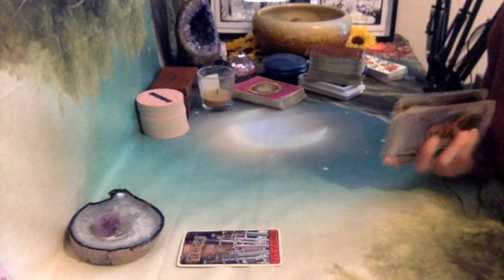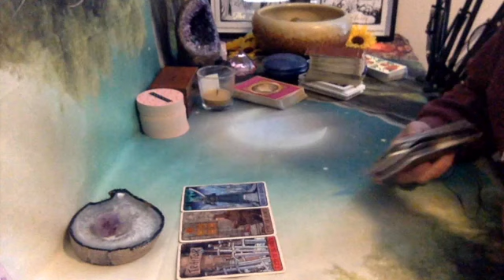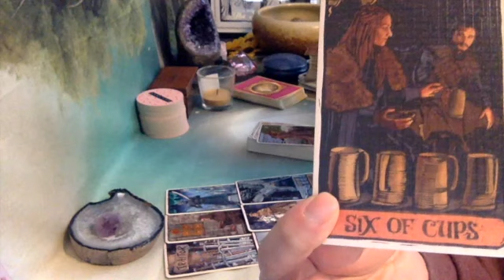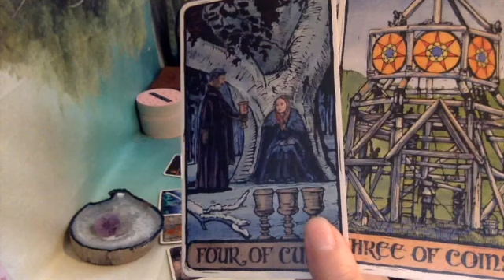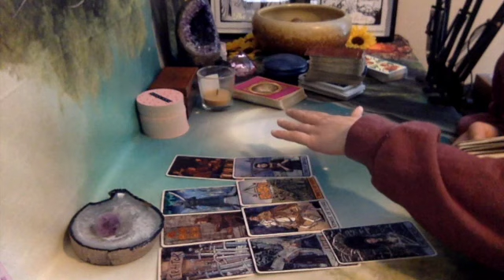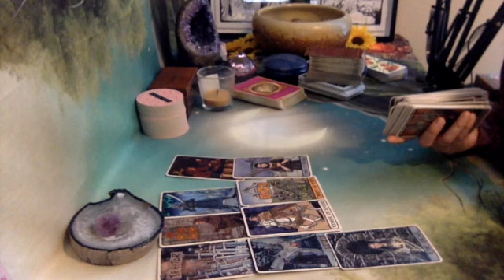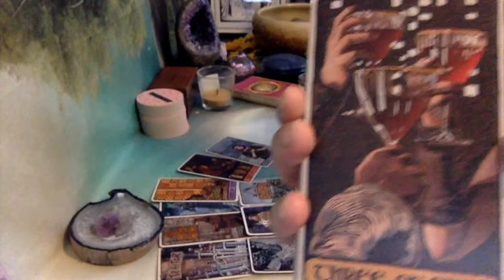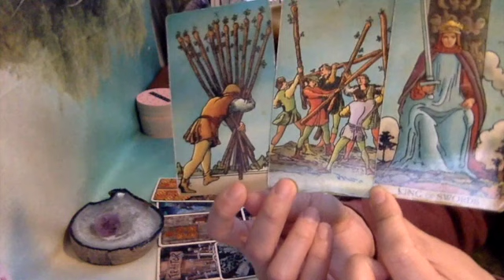Pisces 💕They're wondering if they made the right decision... (Nov 16)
This is a   ✨General Reading ✨ Pisces ♓️
Check your Sun, Moon, Rising and Venus Placements!